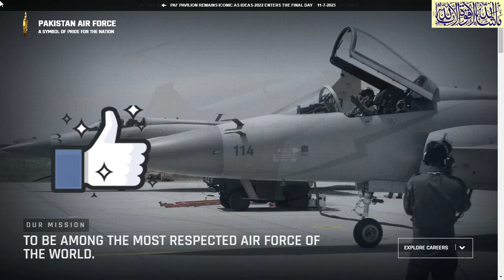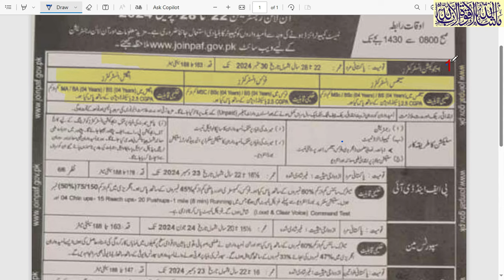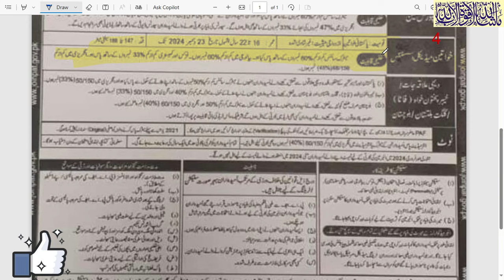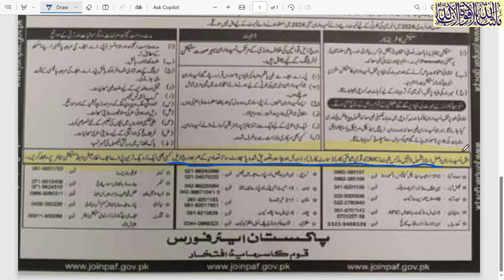PAF jobs | Pakistan air force jobs | join Pakistan air force | air force jobs 2024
Pakistan air force new jobs
The Pakistan Air Force (PAF) is the aerial warfare branch of the Pakistan Armed Forces, responsible for the aerial defense of Pakistan. It is the eighth largest air force in the world and the largest in the Muslim world. The PAF was established on August 14, 1947, shortly after the independence of Pakistan.
Physical Fitness & Drill Instructor
1.  Videos about Latest Jobs In Pakistan
2.  Govt Jobs in Pakistan
3. Pakistan Army Jobs
4.  PAF Jobs
 5. NAVY Jobs
 6.  KPK Jobs
7.  Punjab Jobs
 8.  Police Jobs
 9.  NTS Jobs,
 10.  oil and gas jobs
11.  Matric Base Jobs,
12.  Teacher Jobs,
13.  Banking Jobs,
 14  .PAEC Jobs,
15.  Wapda jobs,
 16.  Islamabad Jobs,
17.  Federal Govt Jobs,  and all Urdu Newspaper Jobs,
18.  Today Govt Jobs,
19.  Today job vacancy,
20.  Today newspaper jobs,
21.  latest govt jobs in Pakistan,
22. Jobs in saudia arabia
23. Jobs in dubai
24. Jobs in europe
25.Job in out of country
26. Driver jobs